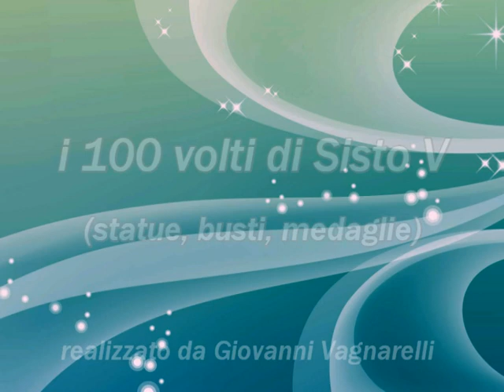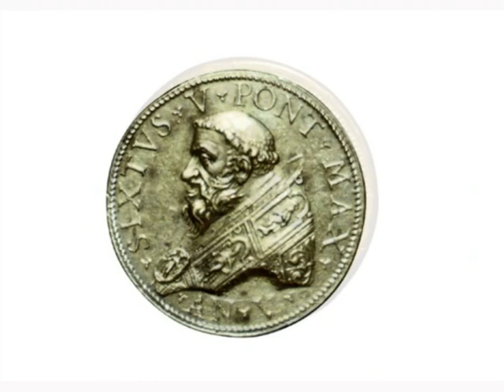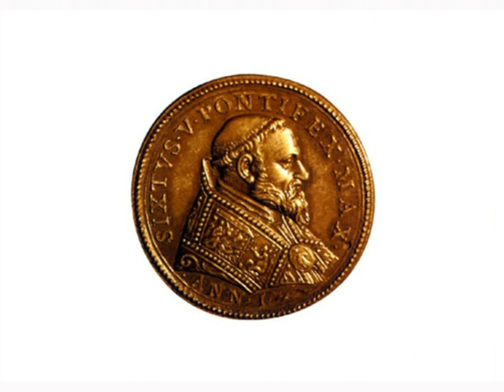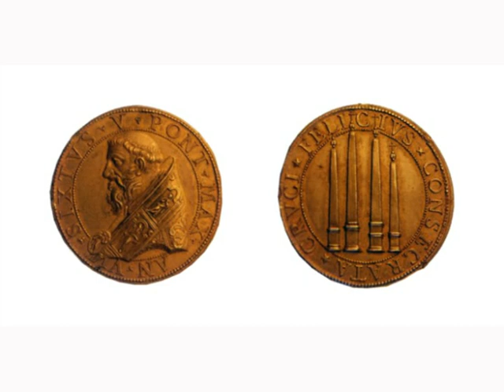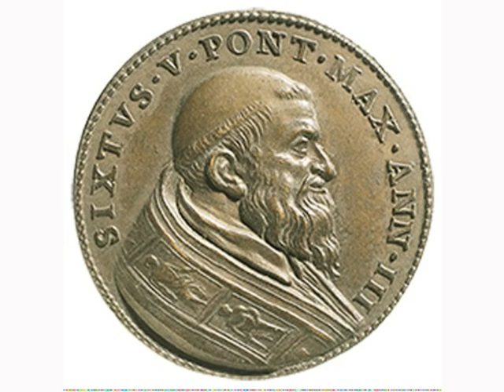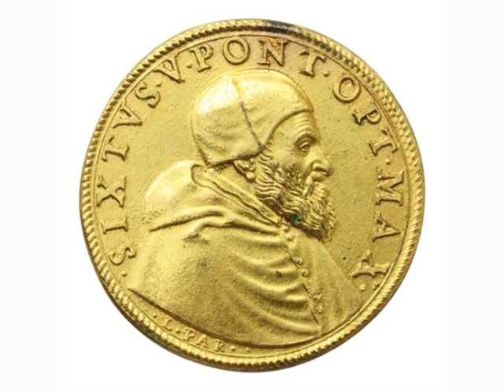i 100 volti di Sisto V - (statue, busti, medaglie)